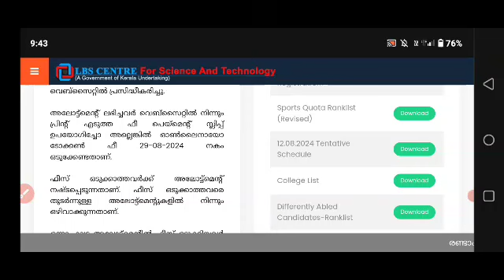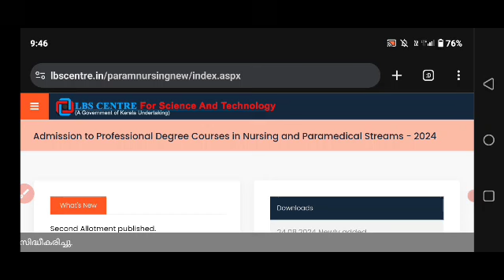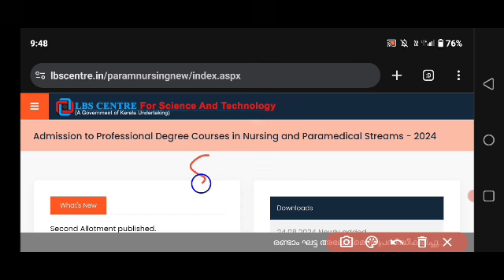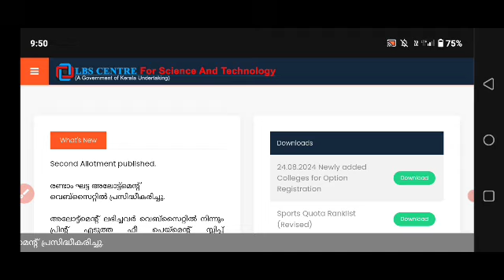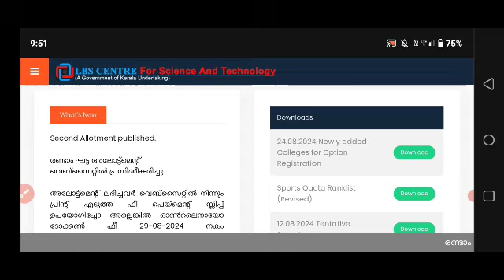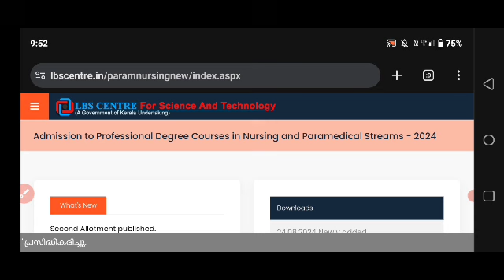Lbs Nursing and para Medical Degree special, spot allotment എങ്ങനെ? അറിയേണ്ടതെല്ലാം!!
Physical fitness certificate for lbs degree

diploma 2023
4 year diploma